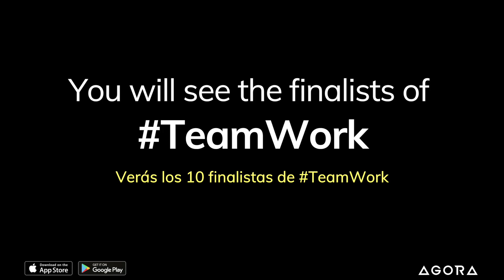Teamwork Photo Contest Finalists - Agora images & Apiumhub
Sell and buy images on the first and only images marketplace with no commissions and no middlemen :